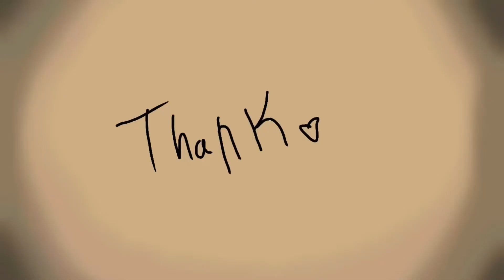I got a lot of problems- animation meme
please this better not flunk and get like a teeny bit of views I worked so very hard on this 🕺
Uhm if you enjoyed this video I’m glad :) maybe like an sub bc it makes me more confident haha
First time using actual sketching on an animation!!! It looks shaky and unstable but I will definitely improve sooner or later :)
Yes this is a vent but I’m fine ! Vent animations are good to make because it has pure emotions thrown in there and putting it out makes us happier and shows how we can beat our negative emotions. There are good days and bad, but don’t forget the bad doesn’t last forever :)

Original by skonnt